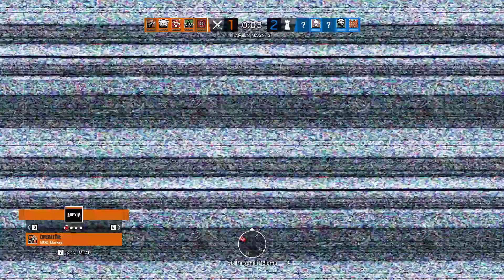Tom Clancy's Rainbow Six Siege #1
Hepinize Merhaba Arkadaşlar YENİ videomuz yayında..
İNSTAGRAM: ymert.cetin